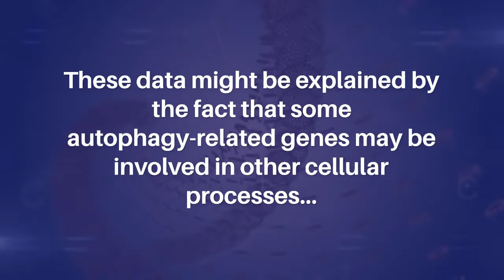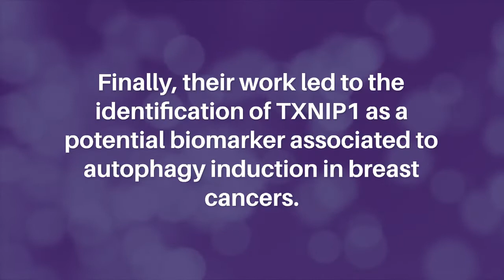Autophagy is Associated With Transcriptional Signature in Breast Cancers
Genes & Cancer published this research paper in Volume 11: Issue 3-4, entitled, "Autophagy is associated with a robust specific transcriptional signature in breast cancer subtypes" by researchers from Univ.

Abstract

Previous works have described that autophagy could be associated to both pro- and anti-cancer properties according to numerous factors, such as the gene considered, the step of autophagy involved or the cancer model used. These data might be explained by the fact that some autophagy-related genes may be involved in other cellular processes and therefore differently regulated according to the type or the grade of the tumor. Indeed, using different approaches of transcriptome analysis in breast cancers, and further confirmation using digital PCR, we identified a specific signature of autophagy gene expression associated to Luminal A or Triple Negative Breast Cancers (TNBC). Moreover, we confirmed that ATG5, an autophagy gene specifically expressed in TNBC, favored cell migration, whereas BECN1, an autophagy gene specifically associated with ER-positive breast cancers, induced opposite effects. We also showed that overall inhibition of autophagy promoted cell migration suggesting that the role of individual ATG genes in cancer phenotypes was not strictly dependent of their function during autophagy. Finally, our work led to the identification of TXNIP1 as a potential biomarker associated to autophagy induction in breast cancers. This gene could become an essential tool to quantify autophagy levels in fixed biopsies, sort tumors according to their autophagy levels and determine the best therapeutic treatment.

Keywords - breast cancer, autophagy, transcriptome, gene expression signature